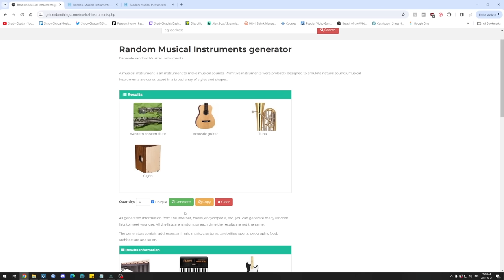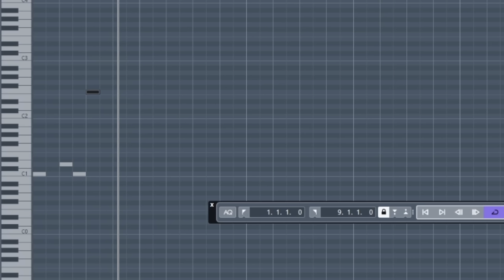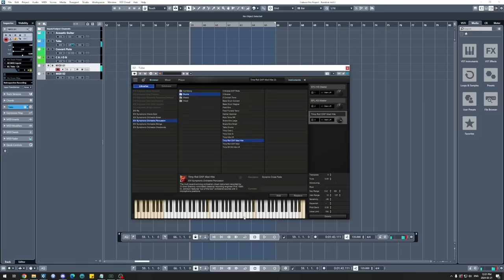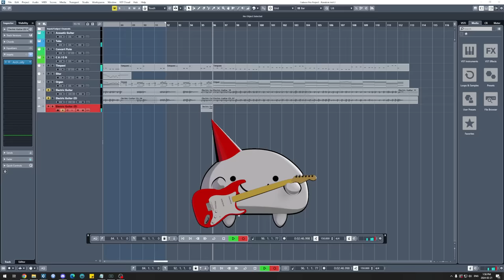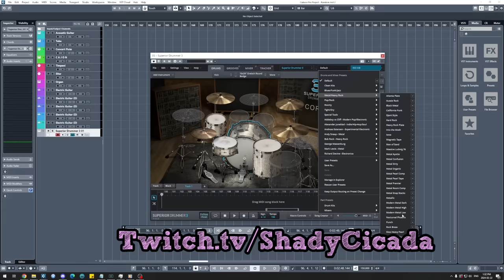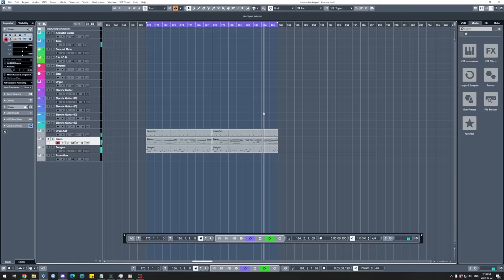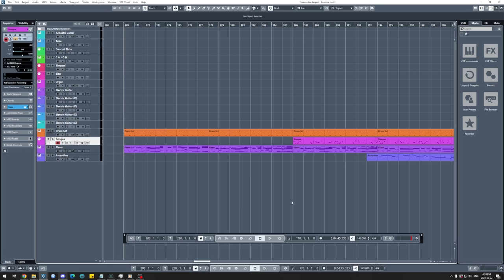I made MORE music with an instrument randomizer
Here we go. Another episode of absolute chaos. For whatever reason, I made more music with an instrument randomizer. (It's honestly great practice and I have a funny idea for the next episode as well). I hope you enjoy!

0:00 Intro
0:16 Challenge 1
1:42 Song 1
3:17 Challenge 2
5:00 Song 2
6:40 Challenge 3
8:51 Song 3

EQUIPMENT

Bass: Fender American Performer Precision Bass, Ibanez Soundgear
Strings: Elixir "Light-Heavy"
Orchestra: East West Symphonic Orchestra (Platinum Version)
A bunch of other Stuff: NI Komplete 12, Omnisphere 2

Interface: SSL 2
Audio Software (DAW): Cubase 12 Pro
Drums: Superior Drummer 3
Mixing/Mastering Software: Izotope 5, Fabfilter Pro-Q 3
Video Software: Adobe Premiere Pro
Video Camera: Canon Rebel T5i
MIDI Visuals: MIDITrail

CREDITS